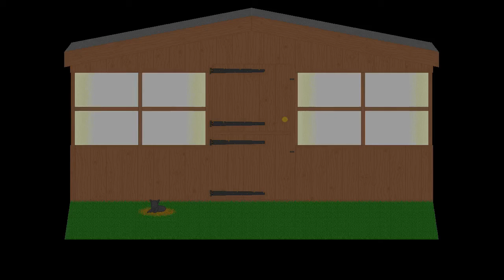Gears 5 Beta/Tech Test (Xbox One) WCPSG co-op #9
live (youtube) game co-op streams usually weekends. playing a different game every episode (occasionally same game different platform). chilling out in the shed and keeping up the palaver